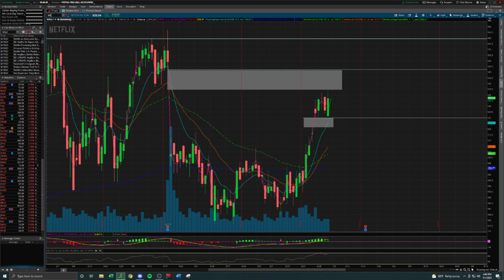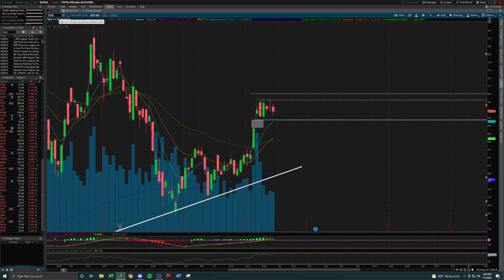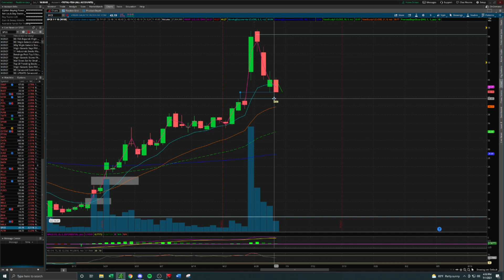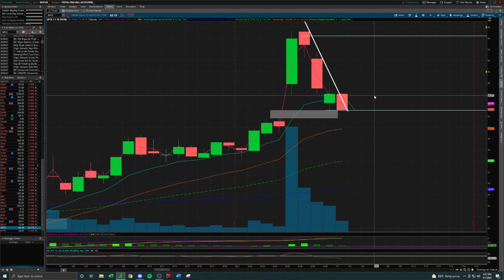Top Stock Picks 7/02/2021